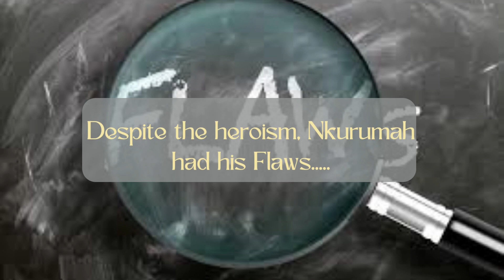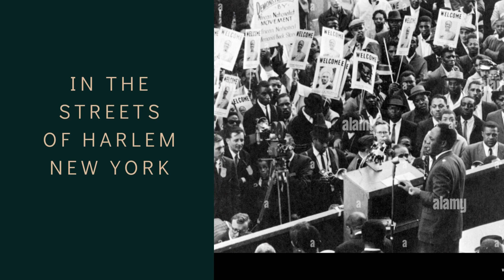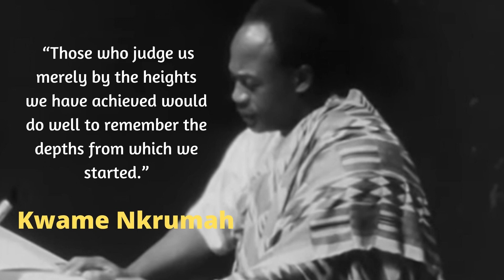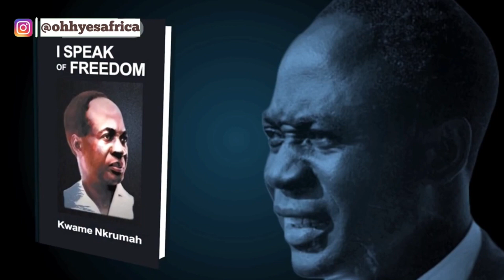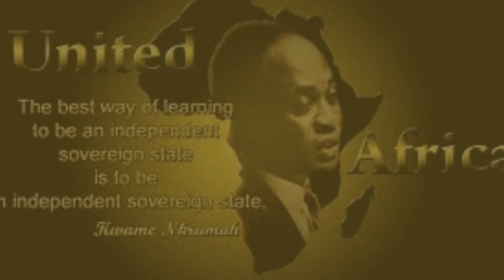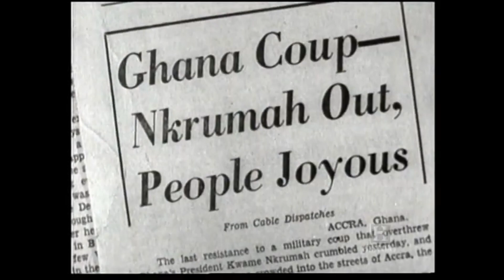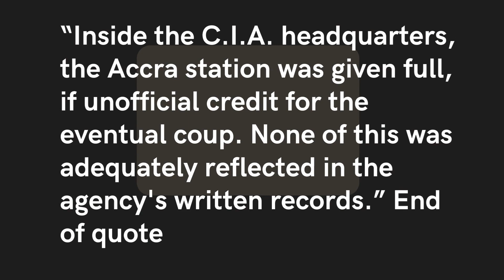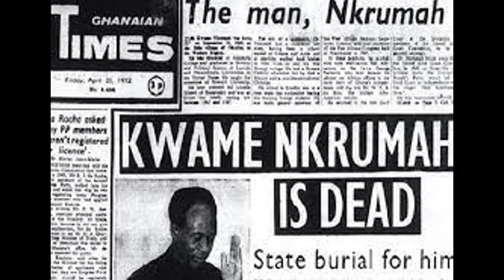How the CIA Shattered Kwame Nkrumah’s Dream of a United Africa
Uncover the Chronology of Events that Led to Nkrumah's Overthrow.
In a world where dreams clash with reality, few stories resonate with that of Dr. Francis Kwame Nkrumah.

This is the tale of a visionary leader whose aspirations for African unity were met with betrayal and deceit, ultimately leading to his downfall; but not before radiating the fire of liberation that swept across the African continent in the second half of the 20th century.

Unearth the sad aspects of his biography as we explore how he was ultimately overthrown with the help of the CIA while visiting China during the Vietnam War.

Various sources in Ghana and internationally provide irrefutable evidence that the CIA was largely involved in the coup/invasion behind the scenes.
The Cold War ideologies between the USSR and the USA massively affected West, Central, and Southern Africa.